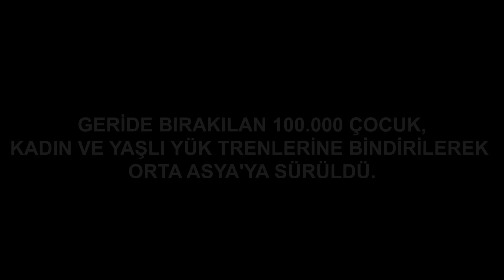Ahıska Türklerinin yaşadığı köy; Sımada köyü. Ahıska Sürgünü! Sıfırlanan hayatlar.. Azerbaycan. #77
Ahıska Sürgünü. Sıfırlanan Hayatlar.. Ahıska Türkleri / Sımada köyü / Azerbaycan.

Bu video benim için çok önemli. İnanılmaz duygular hissettiğim Azerbaycan'ın Saatli şehrinde ki Sımada köyünü ziyaret edip Ahıska Türkleri ile tanıştığım sohbet ettiğim çok etkilendiğim bir video oldu. Keyifli izlemeler.

Merhaba hoş geldin. Bu kanal da hayalleri için bir şeyler üreten birisini izliyorsun. Umarım gezerken bir şeyler öğretir ve hayatı dolu dolu yaşama konusun da sana bir şeyler katabilirim.

Ekim 2018 yılından bu yana durmaksızın seyahat ediyorum. Buraya Kasım 2020 yılında katıldım ilk videom ile. Önce ülkemin eşsiz şehirlerini gezdim, gördüm ve tanıdım. Sonra ise yurt dışına çıkarak dünyamızın ne kadar keşfedilmeye değer yerleri olduğunu anladım. Gezdiğim yerleri görürken sana da göstermek istedim. Umarım birlikte görürüz birlikte bu hayatı dolu dolu yaşar deneyimleriz.